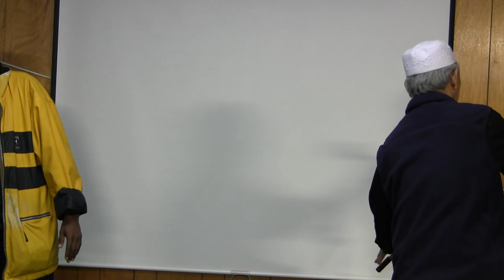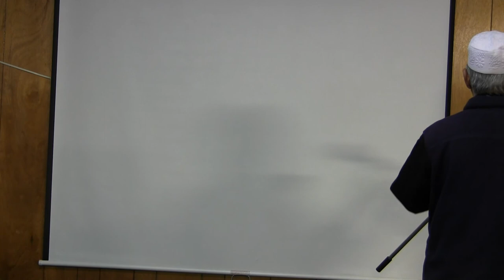lecture at Masjid ustaz Mahmod